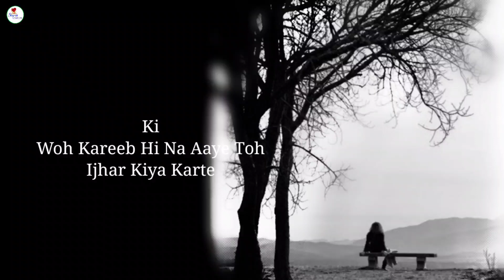Very Sad Status || New Sad Shayari 2021 || Kisi Ka Intezar Karna Shayari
In This Video Sourav Creative Talking About..
Kisi Ka Intezar Karna Shayari | Broken Heart Shayari | Heart Break Quotes.